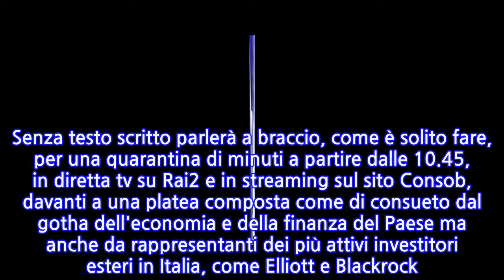Consob day, debutto per presidente Nava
MILANO, 10 GIU - La settimana di Piazza Affari riapre col Consob day. E il tradizionale incontro dell'autorità di vigilanza con la comunità finanziaria cambia, non solo nel nome. A tenere il suo primo discorso al mercato sarà domani il nuovo presidente, Mario Nava, insidiatosi meno di due mesi fa al vertice della Commissione, al posto di Giuseppe Vegas. Per l'appuntamento di quest'anno a Palazzo Mezzanotte, sede della Borsa Italiana, Nava, milanese e bocconiano tornato in Italia dopo 25 anni di carriera da alto funzionario alla Commissione europea, ha voluto rinnovare il format. Senza testo scritto parlerà a braccio, come è solito fare, per una quarantina di minuti a partire dalle 10.45, in diretta tv su Rai2 e in streaming sul sito Consob, davanti a una platea composta come di consueto dal gotha dell'economia e della finanza del Paese ma anche da rappresentanti dei più attivi investitori esteri in Italia, come Elliott e Blackrock. A dare un'apertura internazionale, pure Paul Andrews, numero uno della Iosco